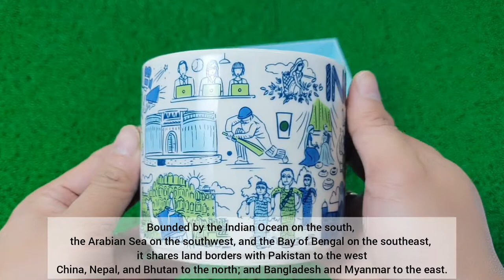STARBUCKS INDIA I BEEN THERE SERIES I INDIA COLLECTION I UNBOXING TIME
Smile Love and Peace

Starbucks Been There Series India Collection 14oz Mug.

INDIA - is one of the five mugs from BT series released for this country recently. As a reminder, there were only two YAHs from India: New Delhi and Mumbai.
This new mug is designed using the blue palette (my favorite) and showcases certain landmarks which India is known for: from architecture and animals to Bollywood and dancing.

Delhi - At the very first glance it might seem that Starbucks Been There Delhi is the mug for the same city as we’ve seen within the YAH collection: New Delhi. Make no mistake, these are two different entities. New Delhi is an administrative district within the borders of Delhi. In other words, it’s a city within another city.
Delhi is one of the oldest cities in the world and has always been a dominant trading and commercial center in northern India. Its metropolitan area has a population of over 30 million people, making it one of the biggest of its kind in the world.

Hyderabad - is yet another mug from India that has been released as a batch recently. The name of the city can literally be translated as “Lion City”, where Haydar means ‘lion’ and ābād goes for ‘city’. There are different theories about the origin of the name. One of them suggests it was named after Caliph Ali Ibn Abi Talib, also known as Haydar (since he was brave as a lion in battles). Another nickname, “City of Pearl”, it got from being the main pearl trading center in India. The history of this industry in Hyderabad dates back to medieval times.
The front of the mug shows the Charminar, a mosque with four minarets. It was constructed in 1591 and is now considered the landmark and the symbol of the city.

Mumbai - is the mug for the second-largest city in India. It is the financial, commercial, and entertainment center of the country. The official name of the city was Bombay till 1995.
The front of the mug is occupied by Chhatrapati Shivaji Terminus. It was built in 1888 from Bori Bunder railway station under the new name: Victoria Terminus. It is now considered a UNESCO World Heritage Site thanks to its High Victorian Gothic style of architecture.
The back of the mug shows the Gateway of India which is an arch built between 1913 and 1924 to commemorate the arrival of King-Emperor George V and Queen-Empress Mary in Mumbai. Interestingly enough, this was the first British monarch to visit India.
The small picture of the cine-camera symbolizes Bollywood, a.k.a. Bombay cinema, which is the Indian Hindi-language film industry based in the city. Bollywood, which stands for Bombay+Hollywood, is huge, making up to 400 movies a year alone.

Bengaluru -  is the mug for the “IT capital of India” thanks to its role as a hub for major IT companies both from India and abroad and a home for many IT professionals in the country. The front of the mug showcases the skyline of the city and also a picture of Lal Bagh Botanical Garden which is more than 200 years old.

00:00​​​​ Start
00:50 Unboxing
01:50 India
02:35 Delhi
03:15 Hyderabad
03:56 Mumbai
04:44 Bengaluru